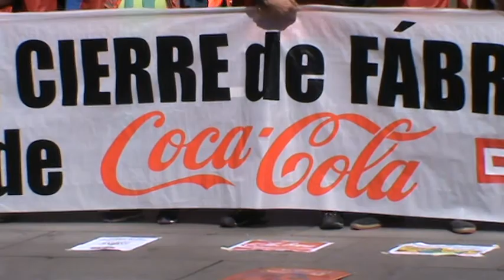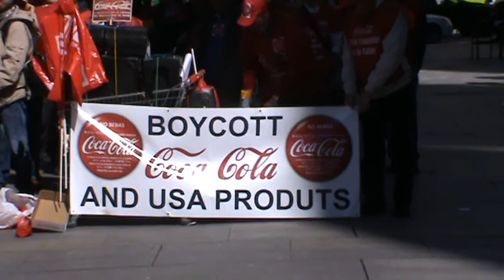Manifestación de los trabajadores de Coca Cola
Los trabajadores de Coca-Cola Iberian Partners continúan con sus movilizaciones. En esta ocasión, los empleados de la compañía han optado por dirigirse a la céntrica Plaza de Callao para pedir a los madrileños su apoyo, a través de firmas, para evitar el ERE que la compañía realizará en España.